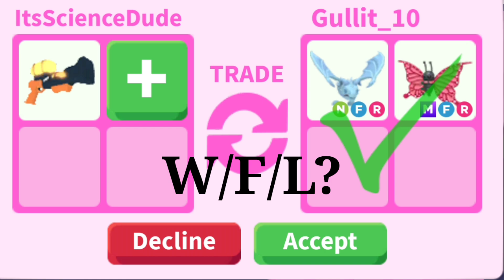OMG!!😍HUGE WIN!!🥰They Offered Neon Frost Dragon Mega Butterfly😳Quick Yes Or No?🥳🤩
Heya lemons ❤️

I'm trying my best to make good content for u lemons ❤️

Take care ❤️